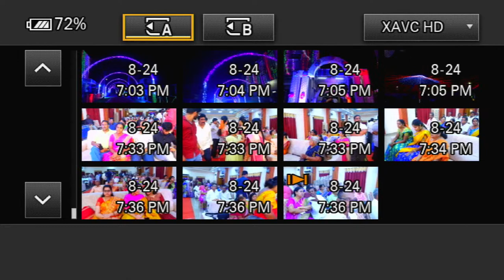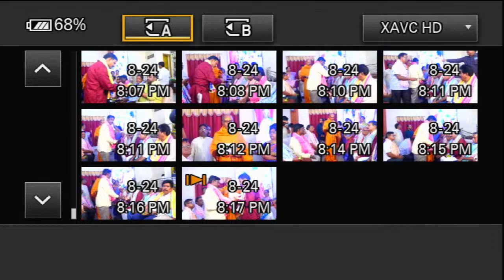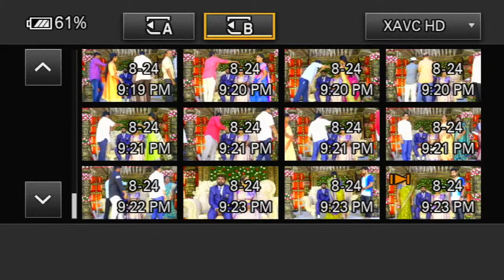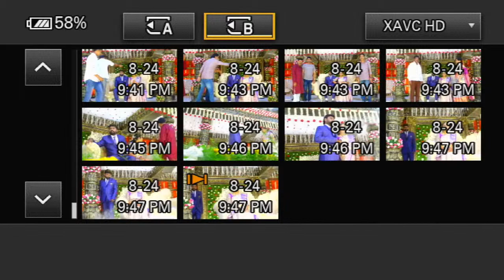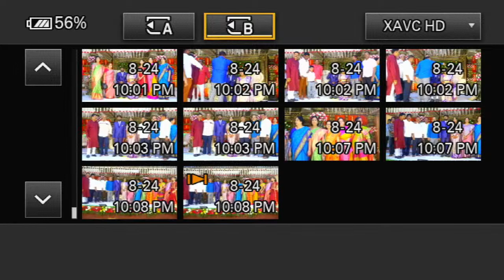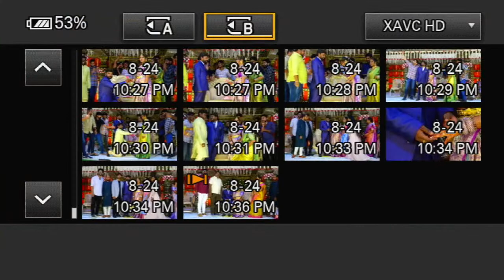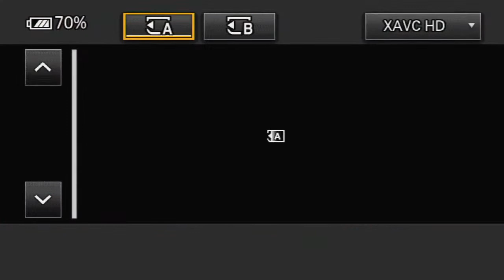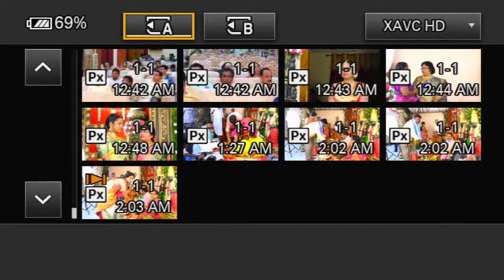MUKESH weds KAVYA \\ 24-8-2023 night 7 p.m. onwards \\ Sushma Digitals - 9866598393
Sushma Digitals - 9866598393